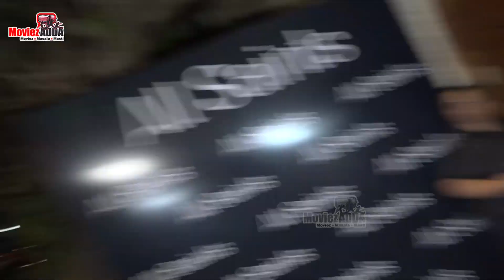Soundarya Sharma Looking Stunning At Bigg Boss 16 Party